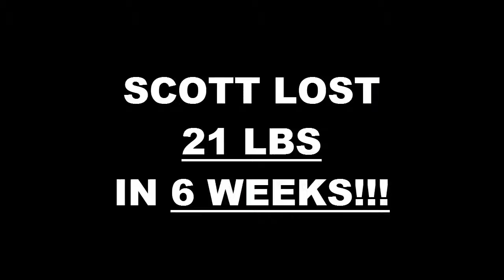Laguna Hills Fitness 6 Week Challenge Result -Scott Daugharty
We will now check the result of Scott 's 6 week weight loss challenge!